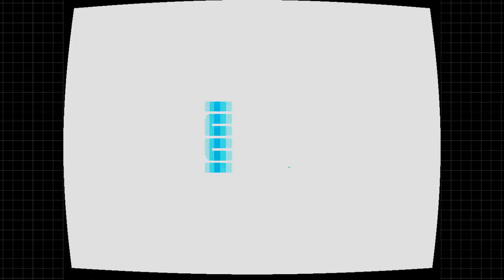Let's Stream Sonic the Hedgehog | Part 2